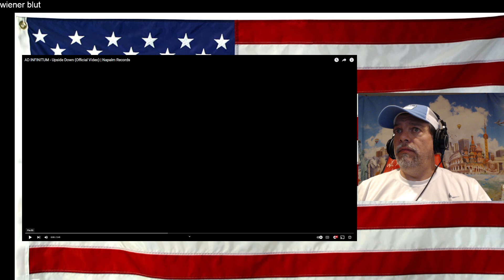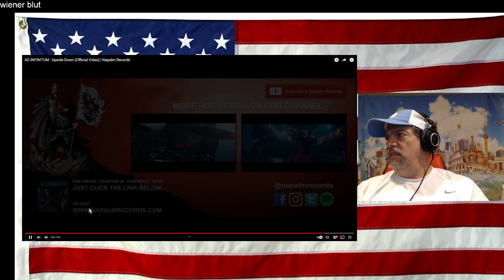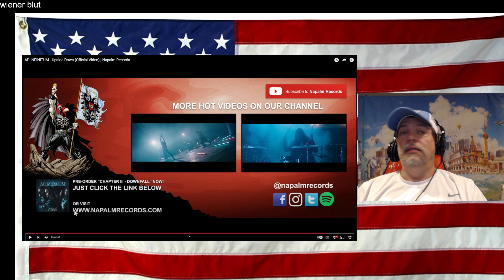AD INFINITUM - Upside Down (Official Video) | Napalm Records - REACTION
Amazing song!